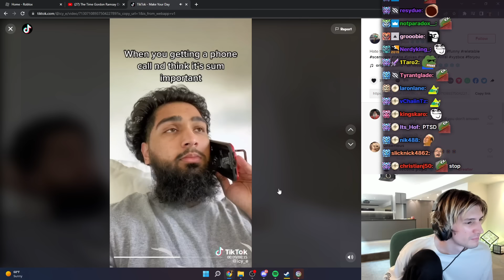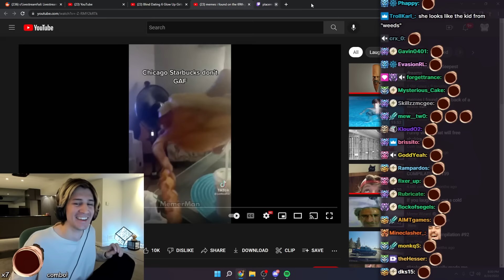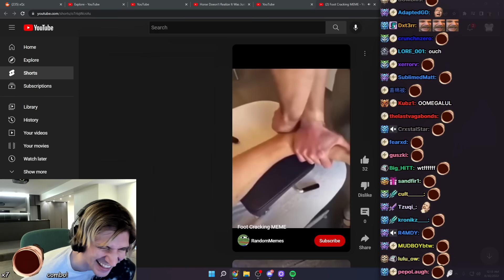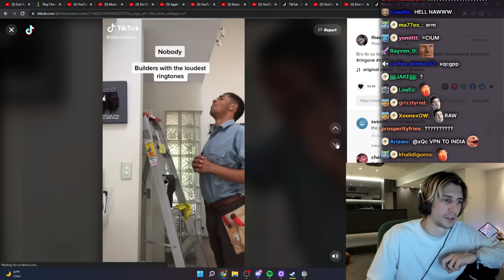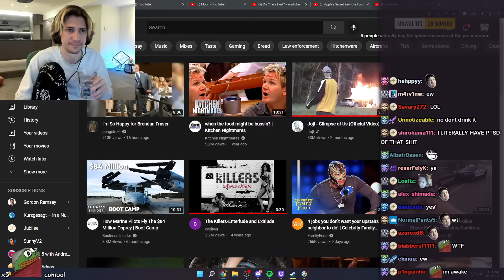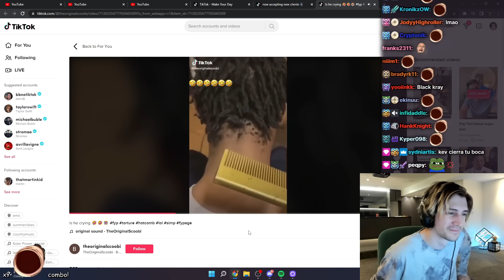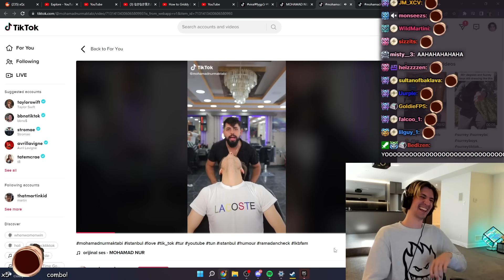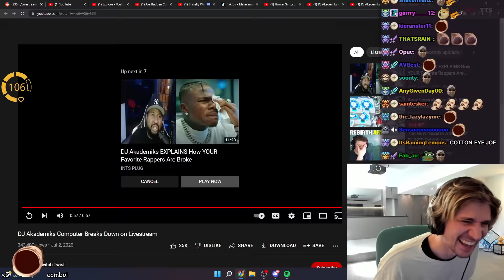TikToks & Funny Clips That Made xQc Laugh (ft. Poke, Moxy & Jesse)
xQc reacts to a bunch of funny clips, videos, memes & tiktoks compilations that will make him laugh, with chat reaction.

Edited by: The Saga of xQc